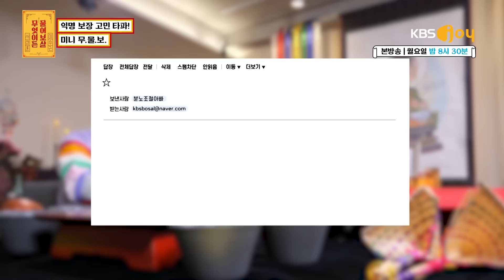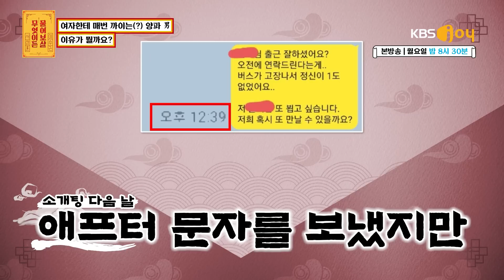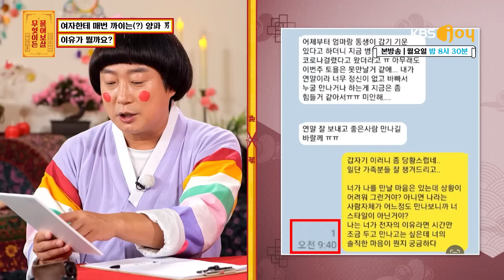소개팅만 50번 째! 나갈 때마다 까이는(?) 소개팅남 “제가 왜 싫어요?” [무엇이든 물어보살 227화]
소개팅만 나갔다하면 한결같이 까이는 남자 ‘또.까.남’
상대방들의 거절 이유도 황당할뿐더러,
하도 까이다보니 장문 메시지 노이로제까지 걸릴 지경이라는데!
보살즈가 찾은 해결방안에 충격 먹은 고민남?! 과연 그 충격의 진실은?